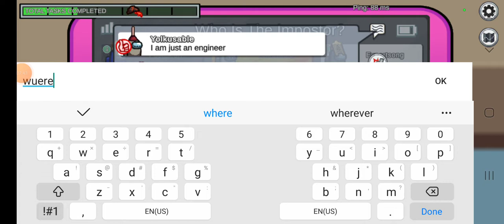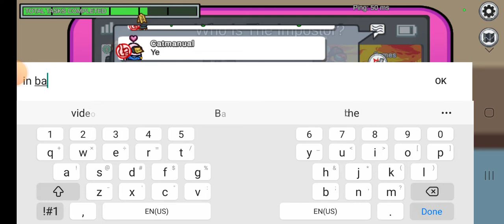WHAT'S WITH THE DISCONNECTS?!? Among Us #2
Today I experience many disconnects while trying to play Among Us